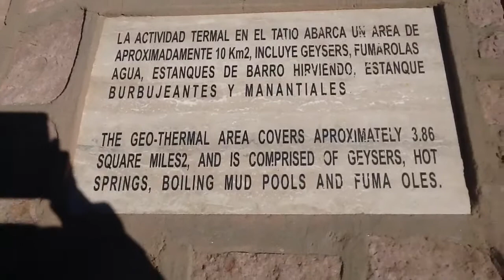Férias no Chile - Atacama - Dez/12 - #8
Video extra feito no iPad.